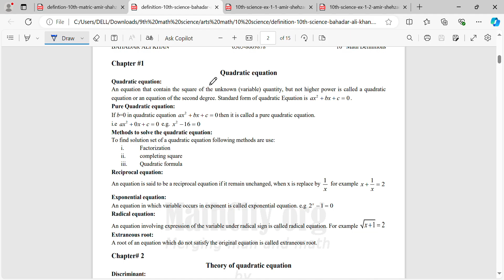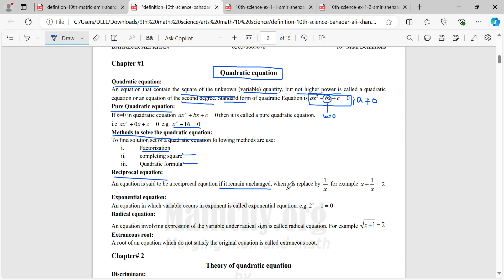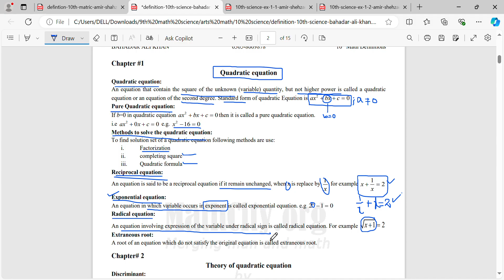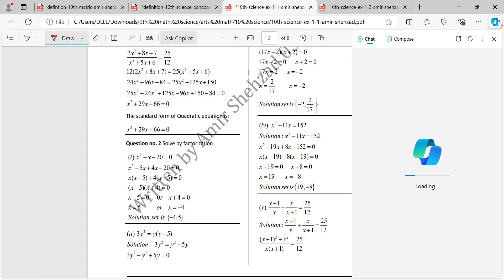Exercise 1.1 - 10th Class Math | SOLUTION OF QUADRATIC EQUATION BY IJAZ UN NABI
"10th Class Easy Math: Exercise 1.2 - Important Questions & Solutions of Quadratic Equations by Factorization"

**🎓 Welcome to Our 10th Grade Math Tutorial! 🎓**

In this detailed video, we tackle **Exercise 1.2** from the **10th-grade math syllabus**, focusing on the method of solving **Quadratic Equations by Factorization**. Whether you’re preparing for exams or simply looking to strengthen your math skills, this comprehensive guide is perfect for you!

### 📚 What You’ll Learn:

1. **Introduction to Quadratic Equations**:
   - What are quadratic equations? Understanding the general form \( ax^2 + bx + c = 0 \).
   - Key components: coefficients, constants, and variables.

2. **The Factorization Method**:
   - Detailed explanation of factorization and how it applies to quadratic equations.
   - Understanding how to express a quadratic equation as a product of its factors.
   - Importance of factor pairs in finding solutions.

3. **Step-by-Step Solutions**:
   - We’ll solve **important questions** from Exercise 1.2, demonstrating the factorization method clearly and concisely.
   - Walkthrough of each problem, breaking down the steps to ensure understanding.

4. **Types of Quadratic Equations**:
   - Identifying different forms of quadratic equations: perfect square trinomials and differences of squares.
   - Recognizing when to apply the factorization method versus other methods.

5. **Visualizing Quadratics**:
   - Introduction to the graphical representation of quadratic equations.
   - Understanding how the roots correspond to the x-intercepts of the graph.

6. **Common Mistakes to Avoid**:
   - Highlighting frequent errors students make when attempting to factorize quadratic equations.
   - Tips on how to double-check your work to avoid these pitfalls.

7. **Practice Problems**:
   - A set of additional practice questions for you to try on your own, with solutions provided at the end of the video.
   - Encouragement to share your answers in the comments for feedback!

### 🧮 Why This Video is Important:

- **Foundational Knowledge**: Understanding how to factor quadratic equations is crucial for progressing in algebra and advanced math topics.

- **Exam Preparation**: We focus on the most **important questions** that frequently appear in exams, helping you maximize your scores.

- **Engaging Learning Experience**: This tutorial promotes an interactive approach; feel free to pause the video and work through problems with us!

### 💡 Additional Resources:

- **Study Materials**: Links to online resources, practice worksheets, and additional reading materials to enhance your understanding.
- **Study Tips**: Expert advice on effective study habits and techniques for mastering math.

### 📈 Let’s Excel Together!

Join us on this educational journey and ensure you’re well-prepared for your exams. Remember, consistent practice and understanding of concepts are the keys to success in math!

Happy learning! 🎉